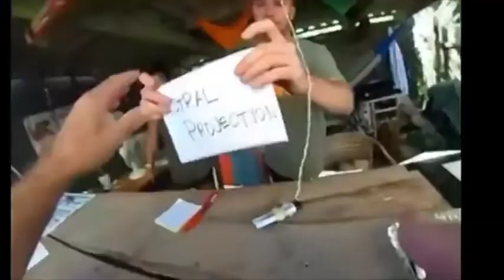214 Days : : Astral Projection Live at Ozora 2019 Festival.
214 Days : : Astral Projection Live at Ozora 2019 Festival.
See YOU on the dancefloor!